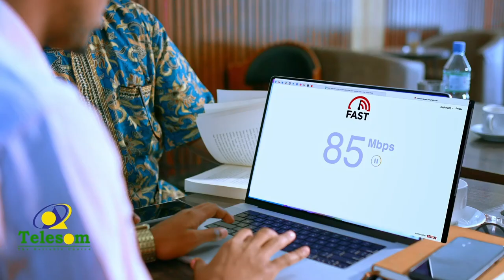Koomishanka Doorashooyinka Somaliland ayaa Hargeysa ka bilaabay diwaangalinta codbixiyayaasha.